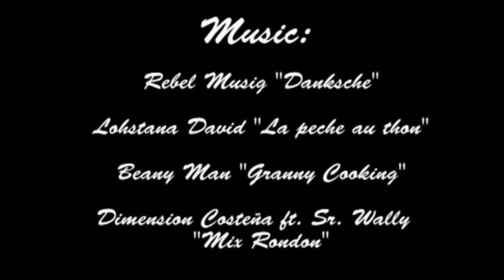EFS Cooking and Baking Course in Pearl Lagoon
In this video, participants of a cooking and bakery course delivered in October 2013 by FADCANIC and USAID's Education for Success Program in Pearl Lagoon, talk about why they took the course, what they learned and what they plan to do with their new skills.

The course was attended by 21 young people age 16 to 24 from the communities of Raitipura, Haulover and Pearl Lagoon.

Education for Success (EFS) provides personal growth and development opportunities for disadvantaged and vulnerable children and youth in five coastal municipalities in the South Atlantic Autonomous Region of Nicaragua.